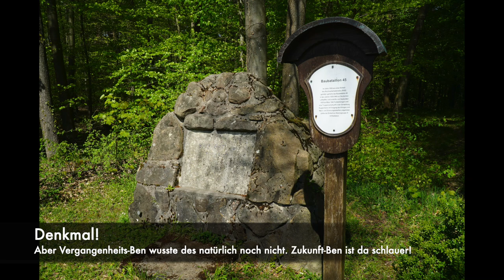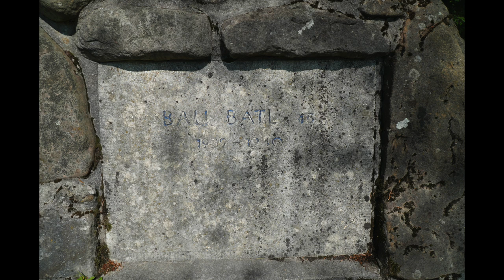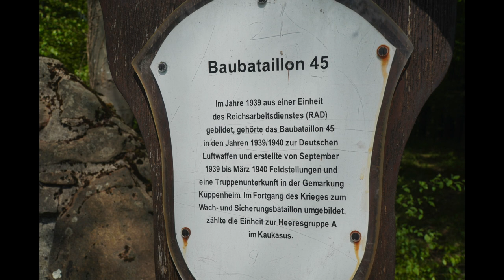Truppenunterkünfte - Denkmale im Wald (1)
Die neue Denkmal-Reihe. Wollte ich eigentlich unter "Historische Orte" laufen lassen, aber auf viele Denkmäler trifft des nicht so richtig zu. Daher jetzt eine Reihe zu Gedenksteinen, die man ja häufig im Wald finden kann und zu den kleinen Geschichten die damit verbunden sind. Insgesamt hab ich fünf Teile geplant. Wenn ich noch weitere Steine finde und die Resonanz positiv ist, mach ich vielleicht noch mehr.

WICHTIG: Oft sind die Geschichten hinter den Denkmälern nur vage überliefert und lassen sich nicht auf ihren Wahrheitsgehalt überprüfen. Das ist also nix wissenschaftliches... Ich will hier nur eine weitere Seite des Waldes vorstellen, die wir gerne übersehen. Vielleicht auch weil eben nur sehr selten die Geschichte zu einem Denkmal auch vor Ort erfahrbar ist.

Aber gut, mehr fällt mir nich ein. :-)
Viel Spaß... Hoffentlich! :-)